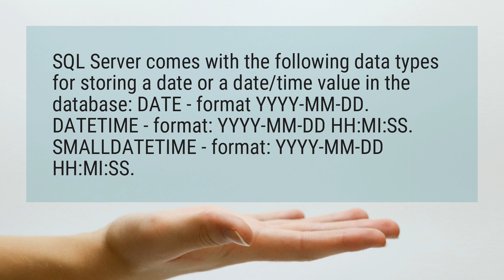What is date format in SQL?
SQL Server comes with the following data types for storing a date or a date/time value in the database: DATE - format YYYY-MM-DD. DATETIME - format: YYYY-MM-DD HH:MI:SS. SMALLDATETIME - format: YYYY-MM-DD HH:MI:SS.